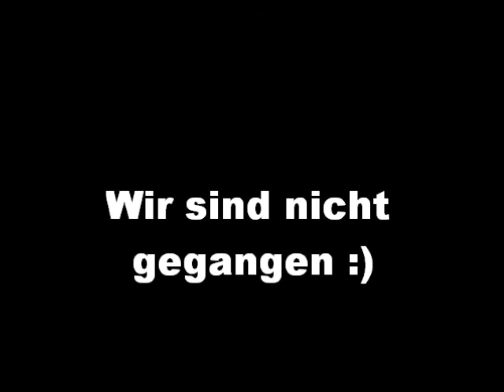Bergisch Gladbacher Jungs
einfach nur UNNÖTIG